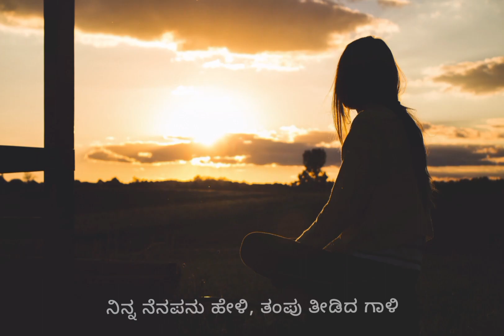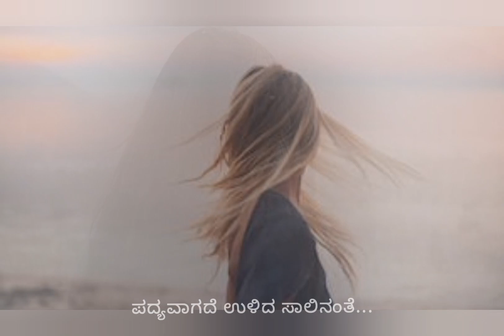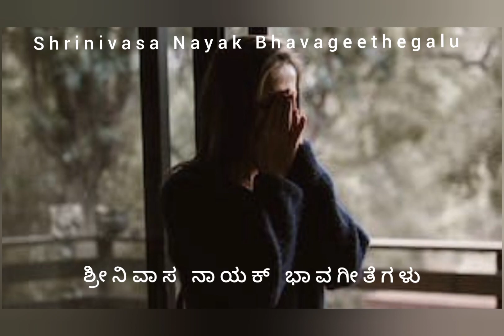ಈ ಪರಿಯ ತೊಳಲಾಟ ಕನ್ನಡ ಭಾವಗೀತೆ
ಈ ಪರಿಯ ತೊಳಲಾಟ ( ಒಂದು ವ್ಯರ್ಥ ಸಂಜೆಯಲ್ಲಿ ಹೆಣ್ಣಿನ ಮನದ ತಳಮಳಗಳ ಭಾವಗೀತೆ)

LYRICS: SHRINIVASA NAYAK

COMPOSER: SOWBHAGYA HEGDE

SINGER: SOWBHAGYA HEGDE